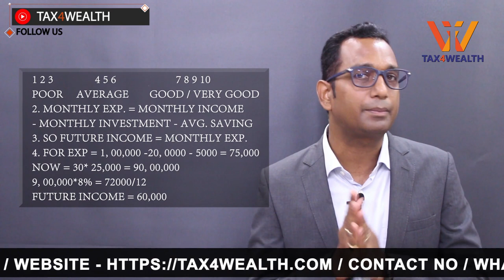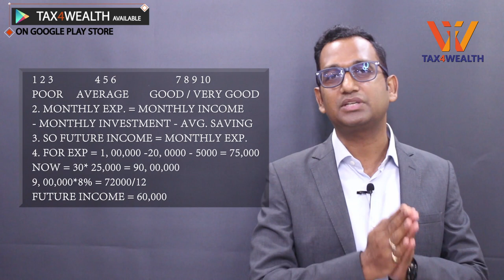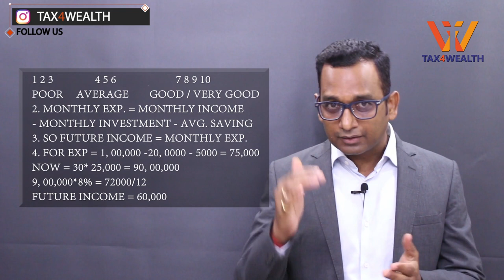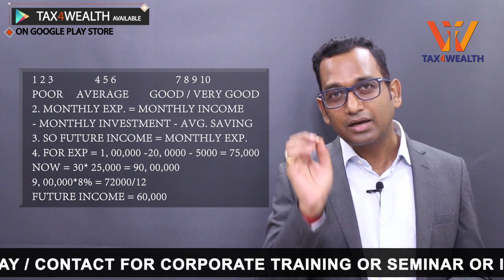WEALTH RATING: How to Check Wealth Rating by Yourself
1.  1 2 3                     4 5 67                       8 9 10
          Poor                  Average             Good / Very Good

2. Monthly Exp. = Monthly Income - Monthly Investment - Avg. Saving
3. So Future Income = Monthly Exp.

4. For Exp = 1, 00,000 -20, 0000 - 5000 = 75,000
       Now = 30* 25,000 = 90, 00,000
       9, 00,000*8% = 72000/12
       Future Income = 60,000